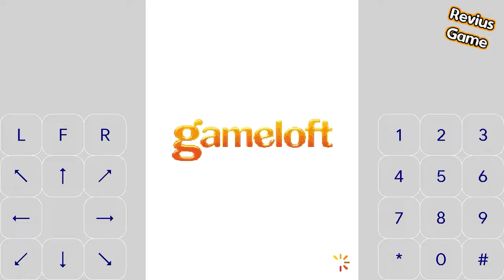Real Football 2009 Java J2ME Loader Android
Download game real football 2009,game Java real Football 2009, gameloft game

You can play a football game, or you can get real with stars like Cesc Fabregas from over 200 teams around the world. When you hear the roar of the fans, feel the thrill of intelligent opponents and find yourself in the middle of the most incredible football matches, you'll know this is the most realistic football experience on mobile. With the easy controls, you'll shoot, pass, defend, and perform the most amazing moves like a pro in minutes. Then show off your skills by challenging friends on compatible Bluetooth phones. Football doesn't get more real than this: Play with stars like Cesc Fabregas and 200 teams with lifelike graphics, sound, and challenging opponents.